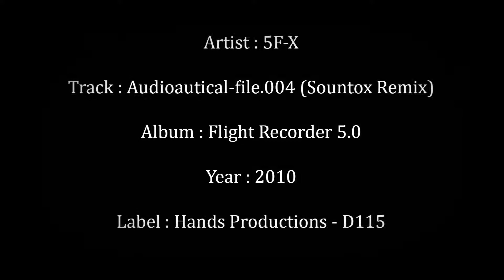5F-X ~ Audioautical-file.004 (Sountox Remix)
Album: Flight Recorder 5.0 [2010]

This is for promotional use only. Buy the artist's cd's and support them at their live performances.